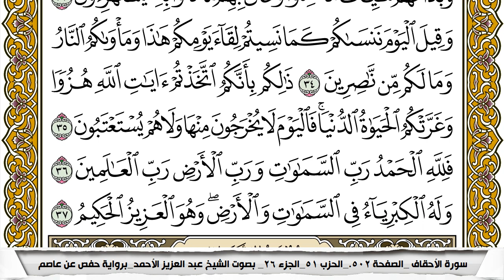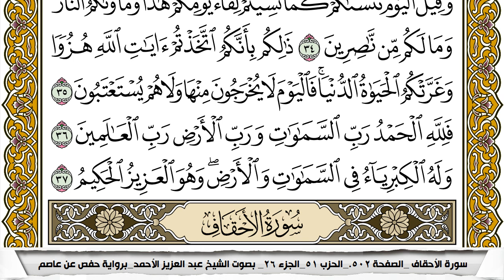سورة الجاثية مكتوبة عبد العزيز الاحمد برواية حفص عن عاصم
KonoozAlhuda
konoozalhuda
konooz
Konooz Alhuda
كنوز الهدى,
كنوز الهدي,
كنوز,
الهدى,
الهدي,